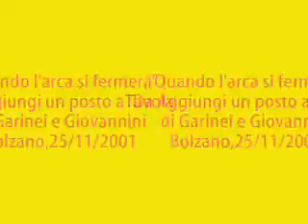Andrea Fasoli : Quando l'arca si fermerà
Da Aggiungi un posto a Tavola, di G&G, Tutto il gruppo saluta la terra, alla quale si ricongiungerà dopo il diluvio. Musica del Maestro Armando Trovajoli